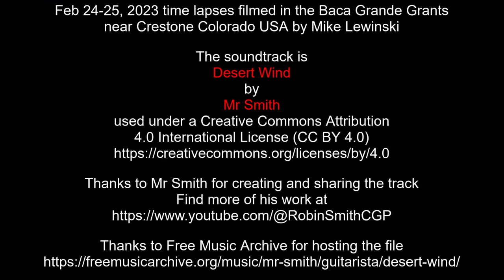Feb 24-25, 2023 time lapses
Feb 24-25, 2023 time lapses filmed in the Baca Grande Grants near Crestone Colorado USA by Mike Lewinski

Thanks to Mr Smith for creating and sharing the track
Find more of his work at  @RobinSmithCGP